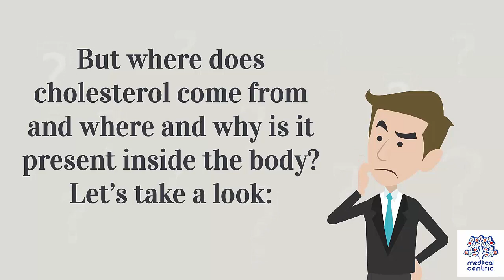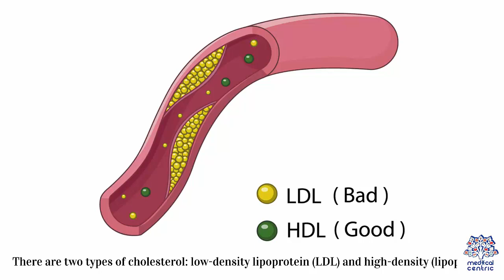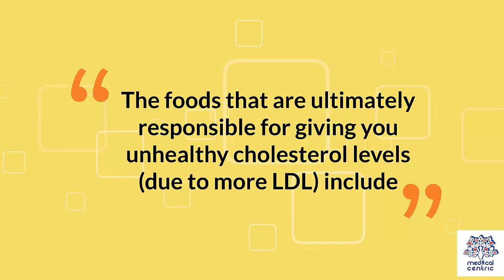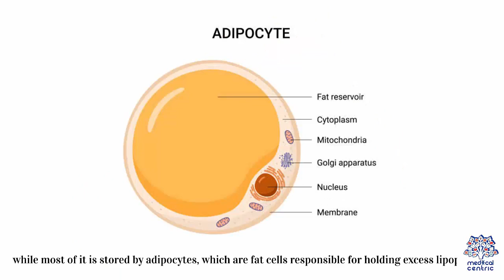Where Does Cholesterol Come From?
Chapters

0:09 Introduction
1;25 Are there different types of cholesterol
2:01 Foods that raise LDL cholesterol levels
2:43 Foods rich in HDL cholesterol
3:12 What happens to cholesterol in the body ?

Cholesterol (from the Ancient Greek chole- (bile) and stereos (solid), followed by the chemical suffix -ol for an alcohol) is an organic molecule. It is a sterol (or modified steroid),[3] a type of lipid.[1] Cholesterol is biosynthesized by all animal cells and is an essential structural component of animal cell membranes. It is a yellowish crystalline solid.

Cholesterol also serves as a precursor for the biosynthesis of steroid hormones, bile acid[4] and vitamin D. Cholesterol is the principal sterol synthesized by all animals. In vertebrates, hepatic cells typically produce the greatest amounts. It is absent among prokaryotes (bacteria and archaea), although there are some exceptions, such as Mycoplasma, which require cholesterol for growth.[5]

François Poulletier de la Salle first identified cholesterol in solid form in gallstones in 1769. However, it was not until 1815 that chemist Michel Eugène Chevreul named the compound "cholesterine".[6][7

Cholesterol is essential for all animal life, with each cell capable of synthesizing it by way of a complex 37-step process. This begins with the mevalonate or HMG-CoA reductase pathway, the target of statin drugs, which encompasses the first 18 steps. This is followed by 19 additional steps to convert the resulting lanosterol into cholesterol.

A human male weighing 68 kg (150 lb) normally synthesizes about 1 gram (1,000 mg) of cholesterol per day, and his body contains about 35 g, mostly contained within the cell membranes. Typical daily cholesterol dietary intake for a man in the United States is 307 mg.[8]

Most ingested cholesterol is esterified, which causes it to be poorly absorbed by the gut. The body also compensates for absorption of ingested cholesterol by reducing its own cholesterol synthesis.[9] For these reasons, cholesterol in food, seven to ten hours after ingestion, has little, if any effect on concentrations of cholesterol in the blood.[10] However, during the first seven hours after ingestion of cholesterol, as absorbed fats are being distributed around the body within extracellular water by the various lipoproteins (which transport all fats in the water outside cells), the concentrations increase.[11]